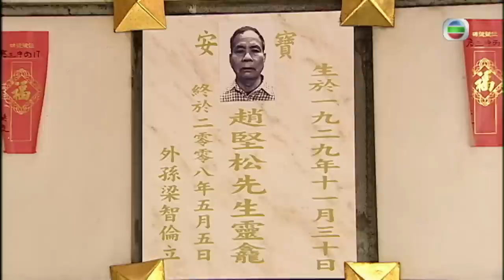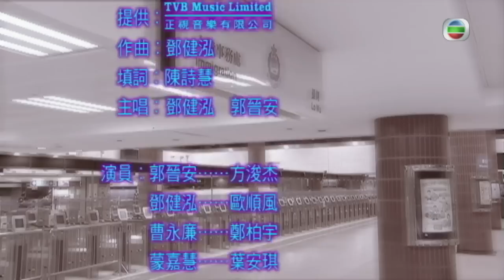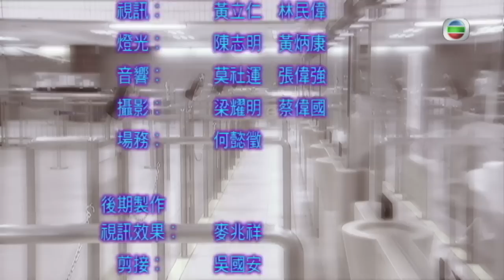[Eng Sub] | TVB Action Drama | The Threshold Of A Persona ID精英 20/30 | Roger Kwok Yoyo Mung | 2009